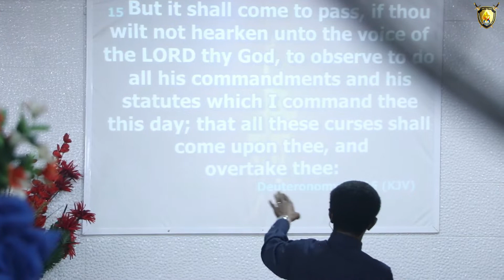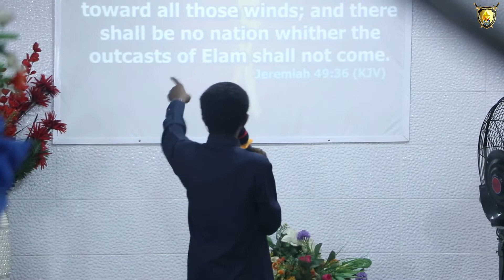BREAKING OF CURSES: Ven. Chima Ugochukwu - Battle at Evening Tide 2022 || Day 1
The Ministry is located at Warmen Control Tower, end of court road, opposite kwata (Slaughter House), Awka, Anambra State, Nigeria

 ven.chima ugochukwu
ven chima ugochukwu